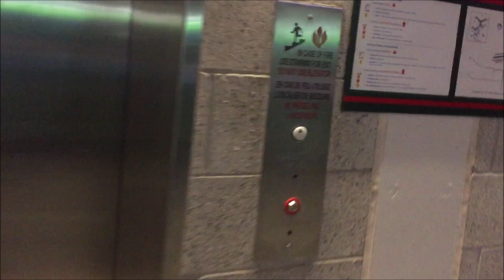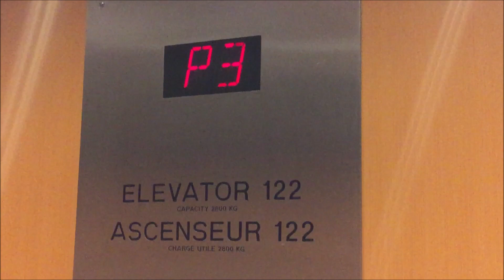Canada Line Train from YVR Station to City of Vancouver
I've skipped Vancouver in the year 2019.